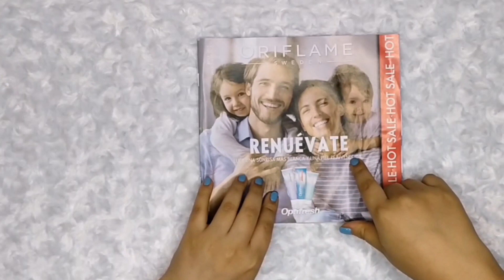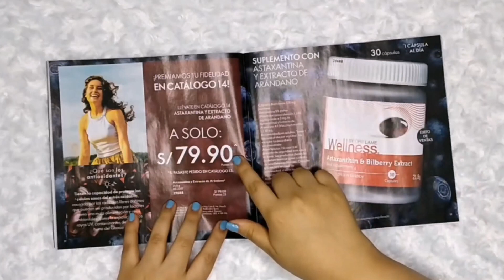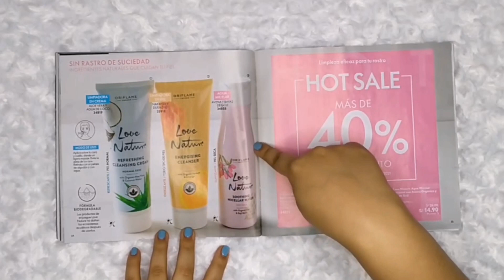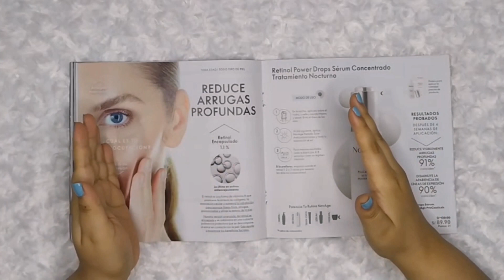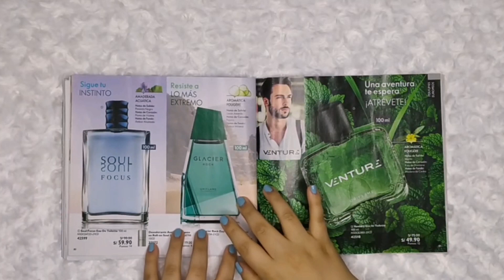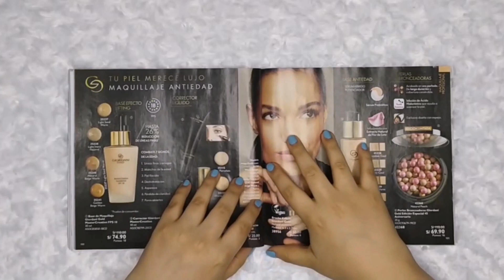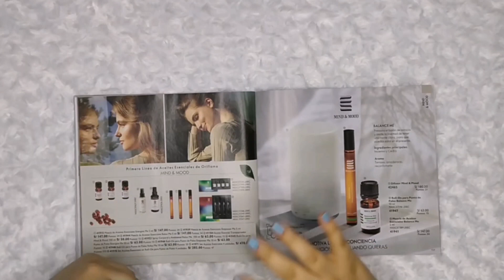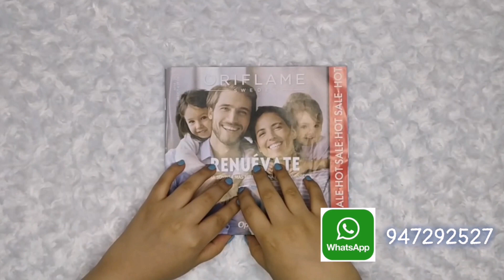💋💄 REVIEW CATALOGO 14 ORIFLAME PERU 2021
En este video estamos revisando el catalogo 14 de Oriflame 2021 espero sus comentarios  👇
✅Para REGISTRARSE en Oriflame para comprar productos con descuento del 25% y recibir regalos se puede

IMPORTANTE ‼ Si usted quiere recibir mi ayuda personal para hacer pedidos o necesita mayor información de los productos y beneficios de ser socio de la compañía Oriflame, utilicen SOLO ESTE LINK 👀 para registrarse

INSCRIBETE a mi canal para que no te pierdas ningún video

Gracias por sus likes y comentarios 🤗🤗